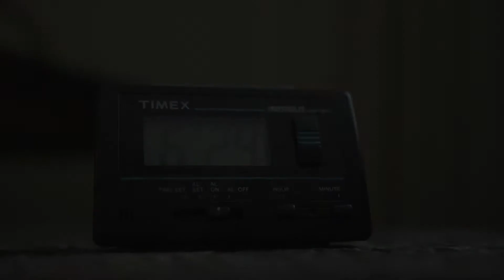ASHTON SCHOOL 2019 HD